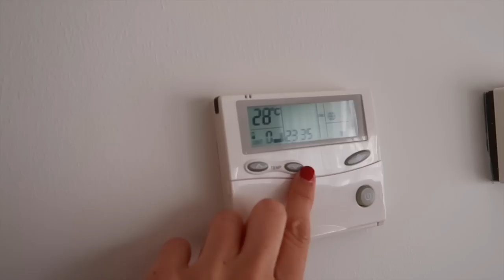ÚLTIMOS DESCUBRIMIENTOS + NO PODEMOS VER A OLIVIA | AISHAWARI.COM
Vídeo cada JUEVES y cada DOMINGO :D

¿Has visto mis últimos vídeos? :D

¡Espero que os guste y que paséis un buen ratito!

¡Muchísimas gracias por pasar, puntuar y comentar!

Un beso :)